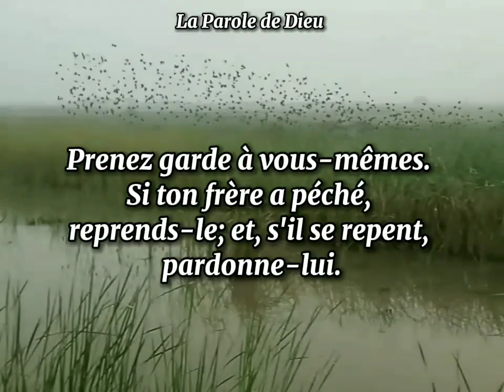105 - Notre pain quotidien - 10 Mars 2024